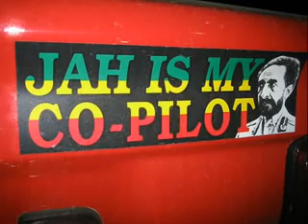Best Ethiopian music